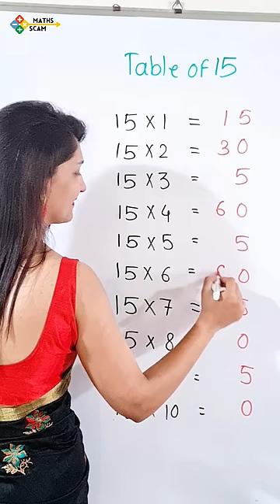Table of 15